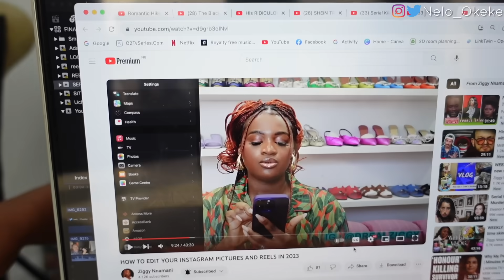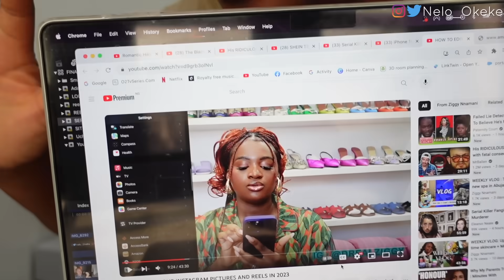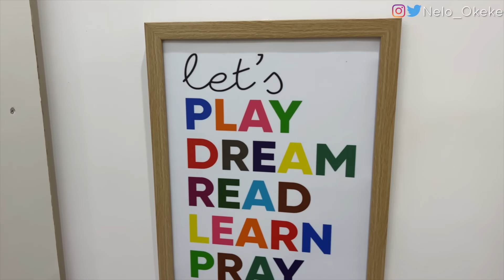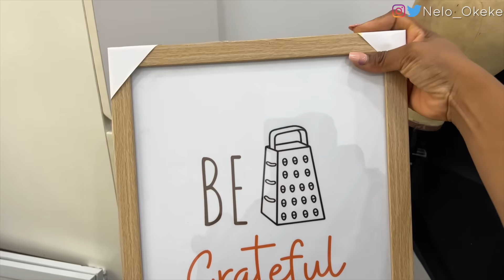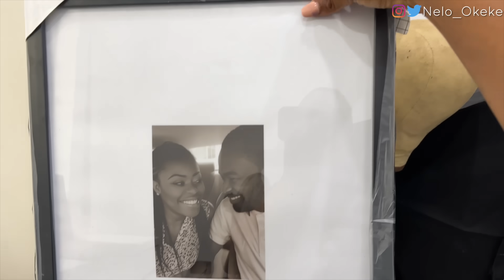My Life as a Stay at home Boss Mum. I can't STOP living like this.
White Acoustic Panels

1) My vlog camera
2) My Full frame Camera (sony A7 iv )
3) Tamron 17-70mm F/2.8 for sony A7iv
4) My Rode Lavalier GO Professional Wearable Microphone
5) Memory card
6) My vlogging mic
7) My sit down video mic
8) Another vlog Camera (canon M50)
9) vlogging lens for canon m50 (sigma 16mm for canon)
10) sit down video lens for canon m50 ( sigma 30mm for canon)
11) My Tripod
12) My hand held tripod

MY KIDS